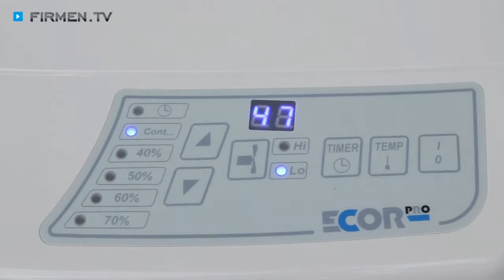ABC Klimatechnik UG & Co. KG in Köln - Klimageräte, Lüftungstechnik und Klimaanlagen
ABC Klimatechnik produziert Luftentfeuchter und Schwimmbadentfeuchter nach Maß!

Der in Köln-Bocklemünd/Mengenich angesiedelte Betrieb für Lüftungstechnik orientiert sich stets an den Kundenwünschen und am jeweiligen Anwendungsbereich. Die individuell gefertigten Klimageräte sind damit vielfältig einsetzbar: Etwa in privaten und öffentlichen Schwimmhallen, Whirpool-Räumen und Saunaanlagen, aber auch in Sport- und Duschräumen sind sie äußerst sinnvoll.

Die eingebaute Technik nutzt das Prinzip der Wärmerückgewinnung. Das senkt die Heizenergiekosten enorm, denn es muss keine Frischluft teuer aufgeheizt werden, die an anderer Stelle wieder als feuchte Abluft ins Freie geleitet wird.

Der Inhaber des Profis für Klimaanlagen in Köln ist ausgebildeter Ingenieur und verfügt über ein eigenes Planungsbüro sowie ein breites Partnernetzwerk. Im Bereich Lieferung, Montage und Wartung arbeitet er mit zuverlässigen und sehr erfahrenen Mitarbeitern zusammen.

ABC Klimatechnik – Lösungen vom Profi!

Weitere Infos zur ABC Klimatechnik in Köln und den Leistungen auf den Gebieten Klimaanlagen, Klimageräten und Lüftungstechnik finden Sie auf

Zur ABC Klimatechnik UG & Co. KG in Köln finden Sie ein ausführliches Porträt